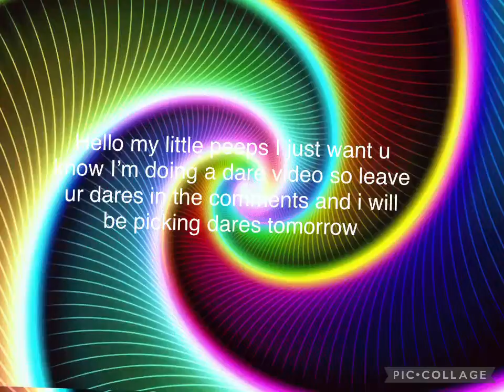Going to do ur dares